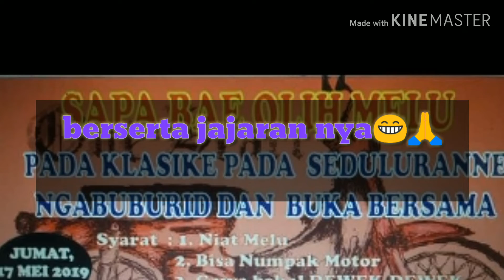Ngabuburide sedulur clasik Purwokerto dan sekitarnya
cb Indonesia#c70 Indonesia

Menyatukan peguyuban sedulur clasik plat R
Ngebuburude,roling bersama buka bersama

Beda rangka sak duluran salawase